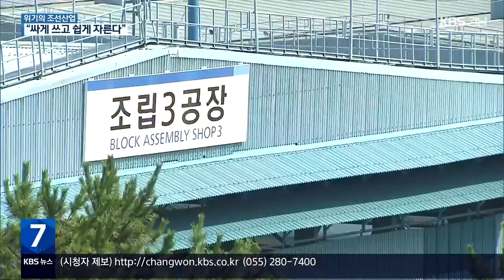‘다단계 하청’이 부른 노동시장 이중구조 / KBS 2022.07.27.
[앵커]

 대우조선해양 협력업체 노조 파업 사태의  주요 원인이 된 건 기형적인 다단계 하청의 인력 구조였습니다.

 원청업체는  인력 관리가 수월해지고 하청업체 간 수주 경쟁으로 비용도 줄이는 대신, 하청 노동자들은 고용 불안과 저임금에 시달리면서 노사 갈등으로 이어졌습니다.

 왜 이런 구조가 고착화됐는지 해결할 방법은 없는지, 박기원 기자가 취재했습니다.

 [리포트]

 대우조선해양의 하청 노동자 강병재 씨는 7년 전 5개월여 동안  60m 높이의 크레인에서 농성을 벌였습니다.

 다단계 하청 구조를 없애고 원청업체의 고용성을 인정하라고 요구했습니다.

 [강병재/전 조선업 하청 노동자/2015년 9월 : "똑같은 능력으로 똑같이 일하고 있지만, 절반의 임금, 절반의 복지, 이런 차별들을 받고 있습니다."]

 하지만,다단계 하청은 기형적인 구조로 변해갔습니다.

 [강병재/전 조선업 하청 노동자 : "더 악화됐다고 봐야죠. 하청 다단계를 통해서 여러가지 나쁜 고용형태도 있고, 가장 불안한 것은 고용이 불안하잖아요."]

 다단계 하청이 자리잡은 건 조선업의 수주가 호황기를 맞은 1990년대입니다.

 원청인 조선소는 필수 노동자만 직접 고용하고 많게는 수십여 곳의 사내 하청업체를 둡니다.

 원·하청이 일감을 다 처리하지 못할 때는 일정 기간 특정 공정에 이른바 '물량팀'이 투입됩니다.

 재하청입니다.

 반면,수주 불황에 일감이 줄때는 원청은 1차 하청 가운데 일부만 남기는 구조입니다.

 원청 입장에선  인력 관리가 수월해지고, 업체 간 수주 경쟁으로  비용도 줄이게 되지만, 하청은 고용 불안과 저임금에 시달릴 수 밖에 없습니다.

 노사간에 갈등으로  이어질 수 있는 요인입니다.

 [양승훈/경남대학교 사회학과 교수 : "사내 하청이 노동의 유연성 확보 외에도 원가 절감, 경비 절감이라는 측면에서 너무 광범위하게 활용되는 것 같습니다."]

 2016년 수주가 급감하자 원청 노동자는 2만여 명이 줄어든 데 비해, 하청 노동자는 7만여 명이 감소했습니다.

 불황기에 우선적인 구조조정 대상이 되는 겁니다.

 [조선업 재하청 물량팀 관계자/음성변조 : "위에서 내려오는 돈은 짜고, 밑에 사람들을 굴려야 되는데 그만큼 돈을 못주니까. 이제 회사를 아예 폐업 처리를 하는 거죠."]

 이 때문에 영세 하청업체들은 다음 물량을 따내기 위해 원청업체가 공사 대금을 적게 주더라도 울며 겨자먹기식으로  일감을 받을 수 밖에 없습니다.

 원청과 하청 노동자의 임금 격차가 벌어지는 이윱니다.

 [대우조선 전 사내하청업체 관계자/음성변조 : "기성금을 받아봐야 95%가 인건비인데, 5% 세금 내면 무슨 마진이 있습니까. 망하면 또 다른 사람이 하고 이렇게 다단계 되풀이 식입니다."]

 대우조선과 하청 노조는 이번 파업의 주요 원인이 된  다단계 하청 구조를  개선하는 방안을 마련하겠다고 밝히면서 불합리한 인력 구조가 바뀔 지 주목됩니다.

 영상편집:안진영/그래픽:백진영